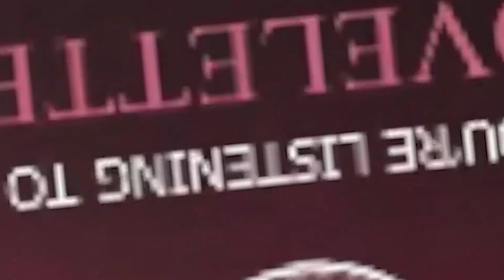FFO: A DAY TO REMEMBER & ABR! easternfault - Doveletter | REACTION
Ohrion Reacts listening to a new band on behalf of @scenedaddy5535 called @easternfault. For Fans Of August Burns Red & Four Year Strong. Full of riffs, nice sing along choruses and a nice heavy ending to this metalcore song! Check out Doveletter now!

Promote your band on Scene Daddy!